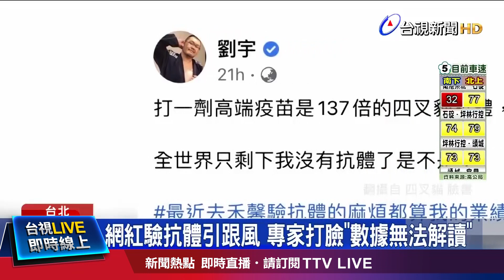破天荒大挑戰 十月5種疫苗同步開打【重點新聞】-20210919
(00:00)破天荒！ 5疫苗下月同步開打 診所防「打錯針」
(02:15)連假出遊多人跨縣市移動 專家憂疫情反撲
(04:25)網紅驗抗體引跟風 專家打臉「數據無法解讀」
(06:41)維持幻象戰力! 台法簽署「技術支援協議」